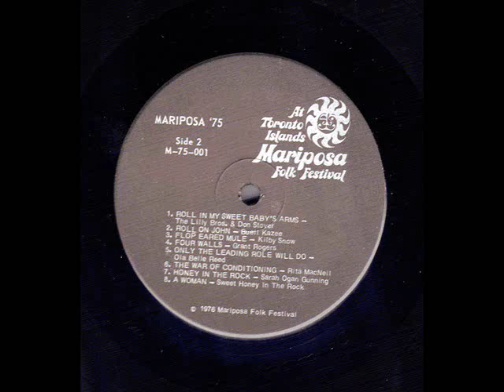Only The Leading Role Will Do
Ola Belle Reed sings her song "Only The Leading Role Will Do" live at a Canadian folk festival in 1975.